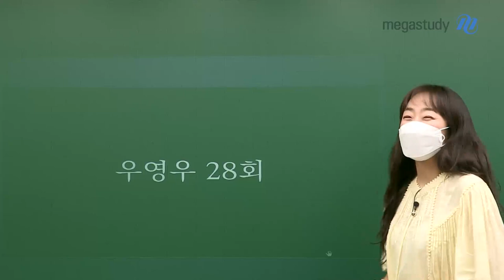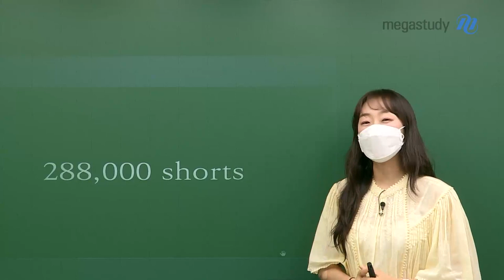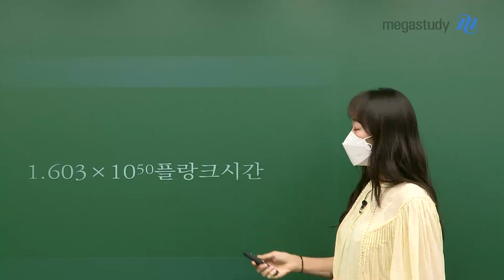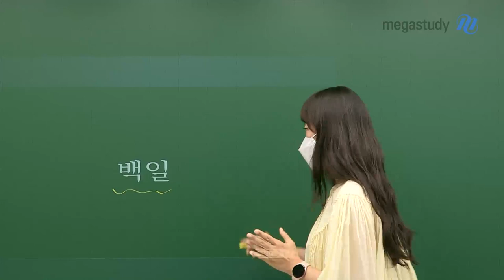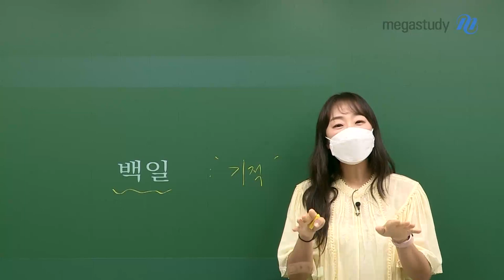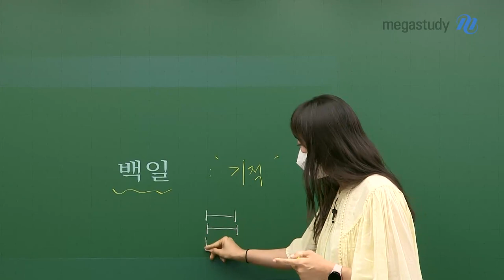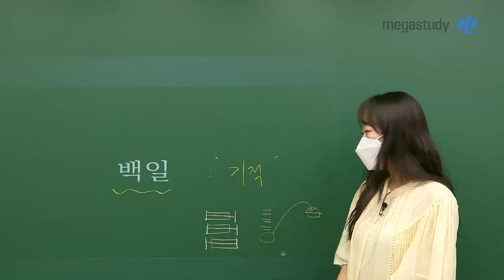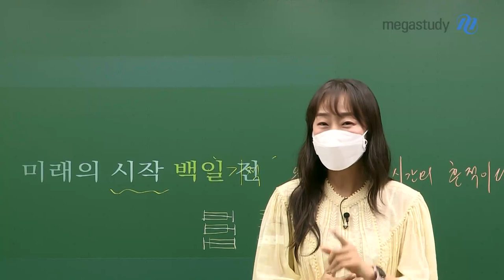[메가스터디]수학 오르새쌤 - 미래에서 온 증거 feat. 100일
우리에게 주어진 100일이라는 시간은
여러분들이 살았던 100일과 비교할 수 없는
인생을 바꾸는 시간이 되셨으면 좋겠습니다.

100일동안 불가능한 일은 없습니다.
엄청난 기적을 만들기에 충분한 시간입니다.